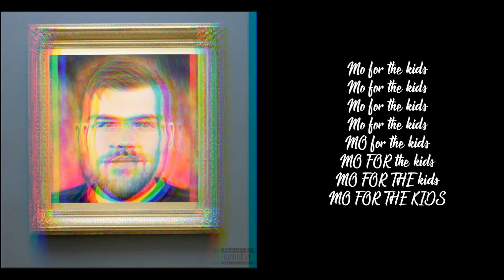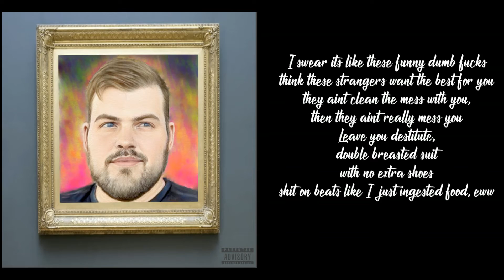A2thaMo - Institution | Lyric Video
Track 1 from the Album, Portrait